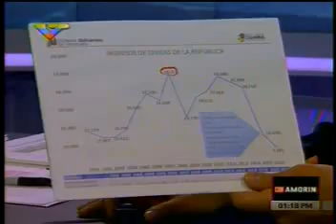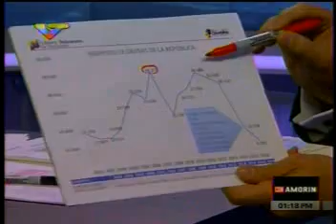Tareck El Aissami: “Estamos empeñados en que este sea un año de despegue económico”